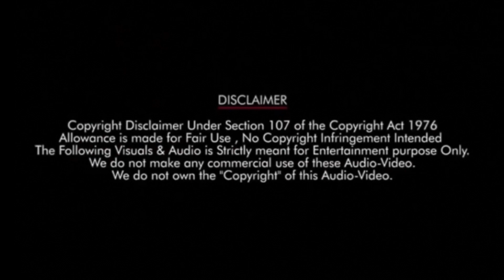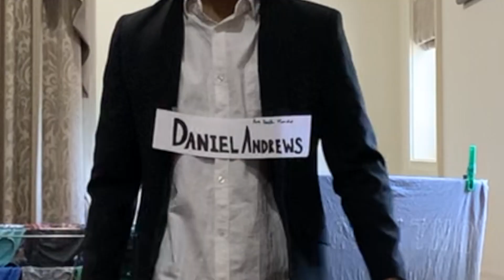The Year of 2020 - (2020 recap - Lloydgamerz edition) - Coronavirus, Master, Ksi, Jake vs Nate etc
Hope you all enjoyed this video. This is just a quick recap of one of the worst years ever! Hope you all can relate and ENJOY!